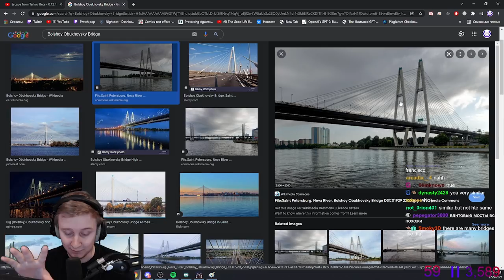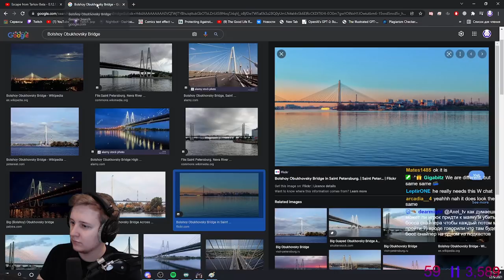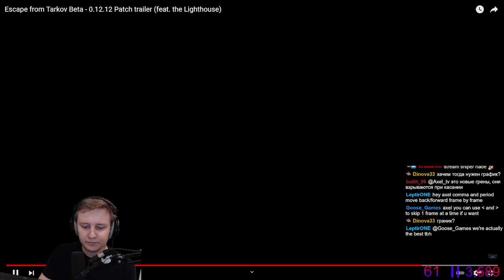12.12 Trailer analysis and small details - Escape From Tarkov